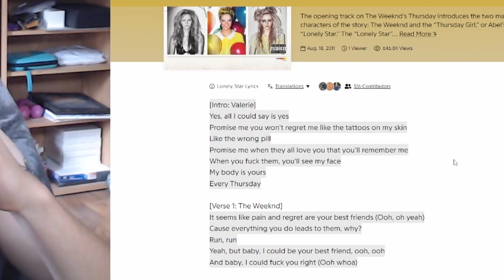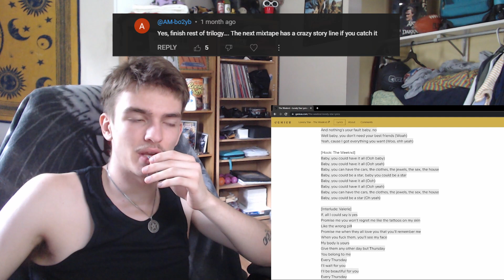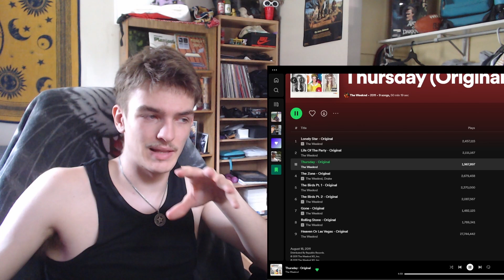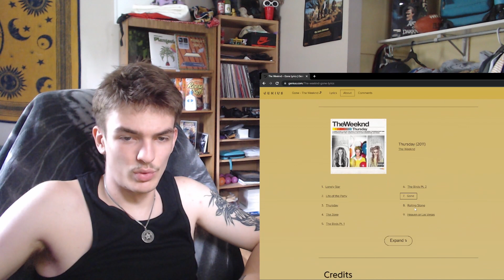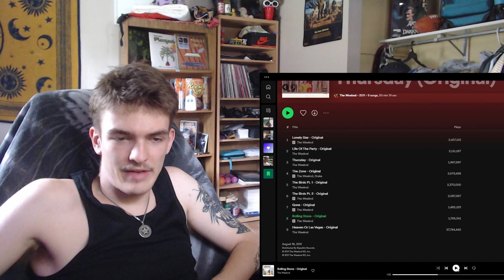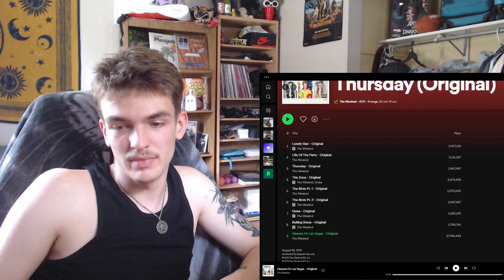My First Reaction to Thursday by The Weeknd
The Weeknd - Thursday | Album Reaction

- TIMESTAMPS -
0:00 Intro
0:30 1. Lonely Star
1:28 2. Life Of The Party
2:19 3. Thursday
3:02 4. The Zone (Ft. Drake)
3:52 5. The Birds Pt. 1
5:00 6. The Birds Pt. 2
6:09 7. Gone
7:43 8. Rolling Stone
8:17 9. Heaven Or Las Vegas
8:52 Initial Thoughts